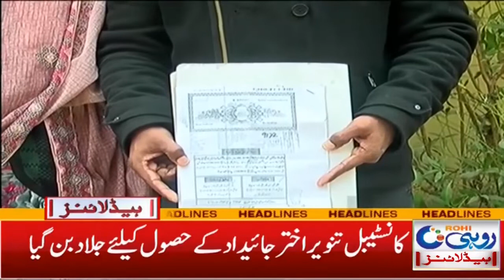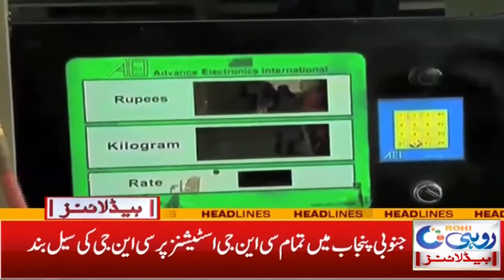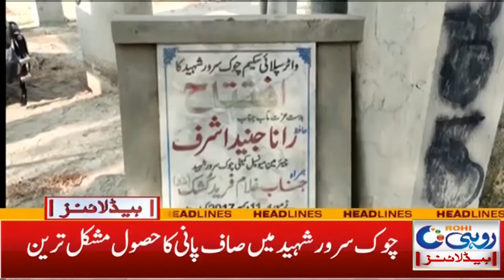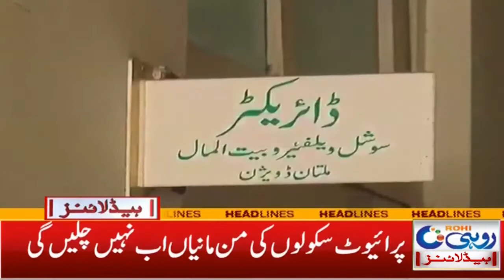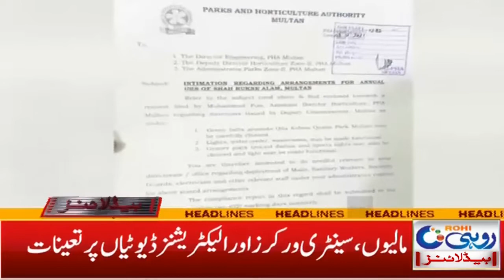Kissano Ka Ehtjaj | Fertilizer Ki Frahmi Ka Mutalba | 4am News Headlines | 7 Dec 2021 | Rohi